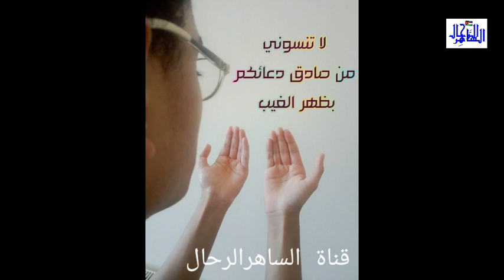ملحق تحليلي لإشارة الإهاب وورقة النبات